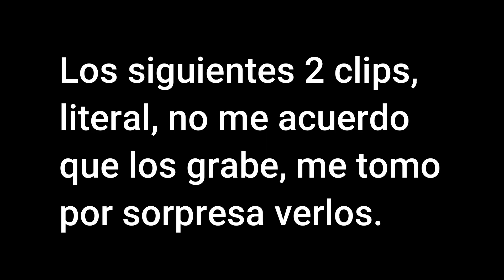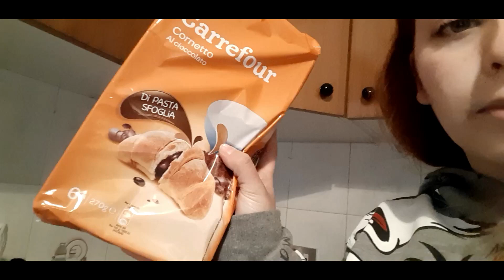VISITAMOS EL PALACIO REAL - VLOG Nº 2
Hola amigos como están? , estuvimos de paseíto por el centro de Torino donde se encuentra el Palacio Real y queríamos compartirles algunas cositas de las que fuimos viviendo , le damos gracias por el apoyo que tuvo el video anterior (que si no lo vieron , corran a verlo :D), y les pedimos que nos sigan apoyando y compartiendo este video si les gusto así les llega a mas personas y podemos seguir trayendo mas contenido!

Gracias!!!